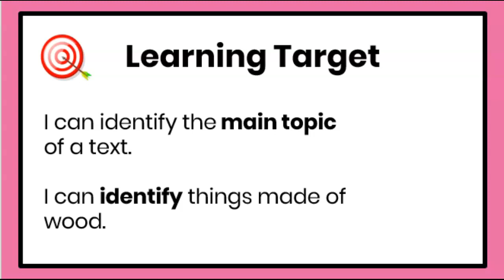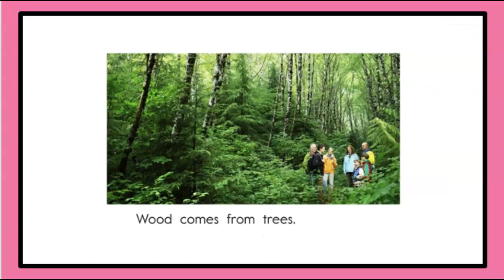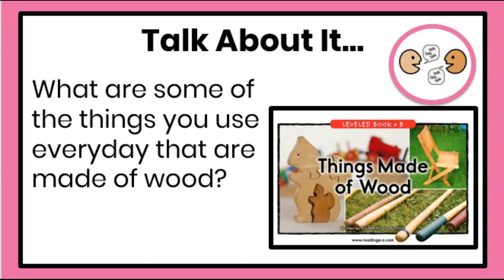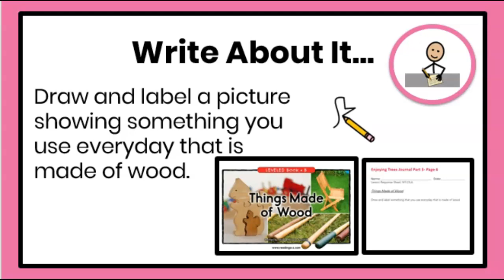K Module 4 Day 36 Spanish Example